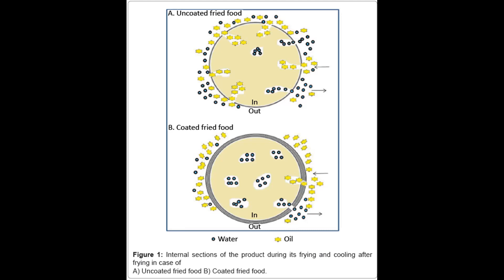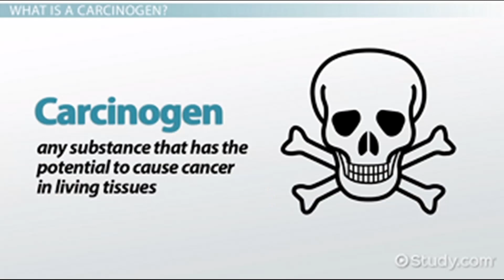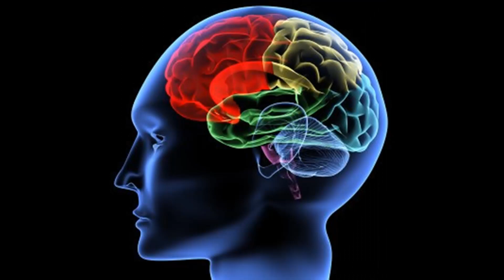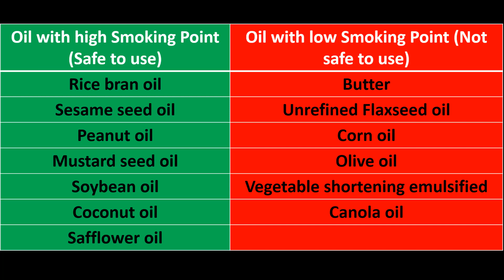क्या आप कढाई में बचा हुआ तेल बार बार इस्तमाल करते है? Refrying oil, good or Bad?